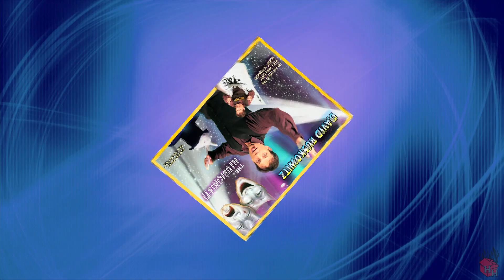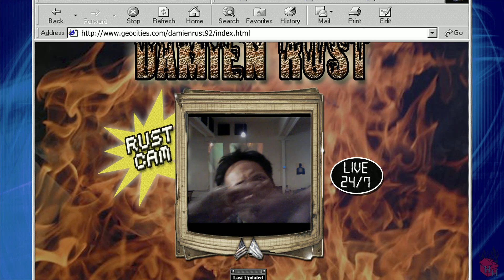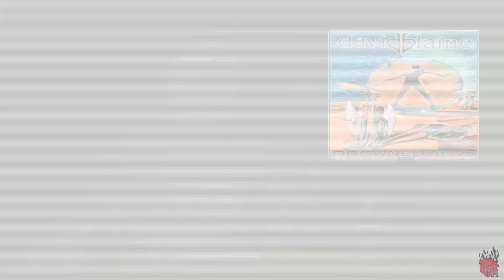Lifeography - Part 1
LIFEOGRAPHY is a Spec Television Pilot we produced with writer/producer Adam Felber who created the concept.
Adam has been a writer/producer on HBO's REAL TIME with Bill Maher for the past several seasons as well as one of the original writer/performers on NPR's syndicated radio show WAIT WAIT DON'T TELL ME.  What this all means is that LIFEOGRAPHY was created by one very funny, smart and incredibly talented individual.